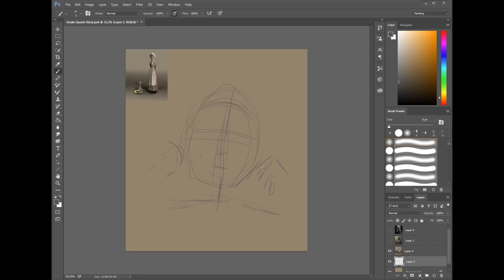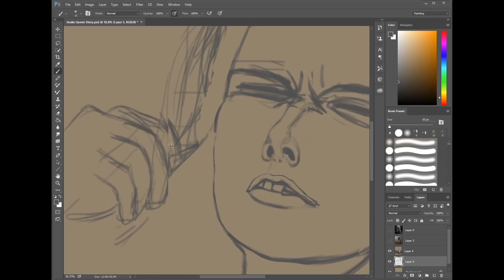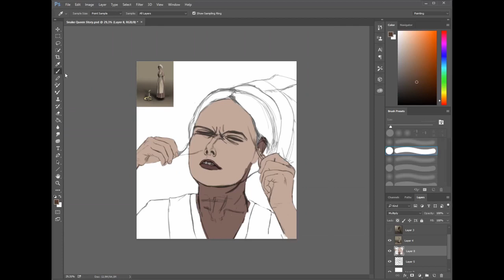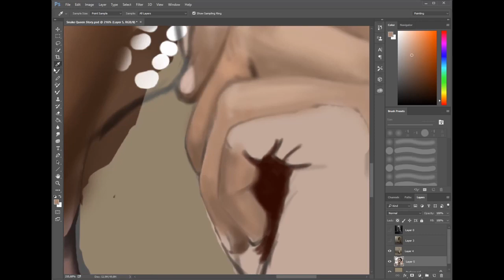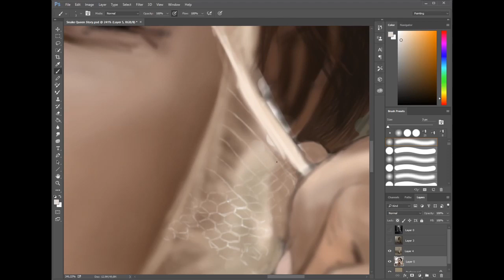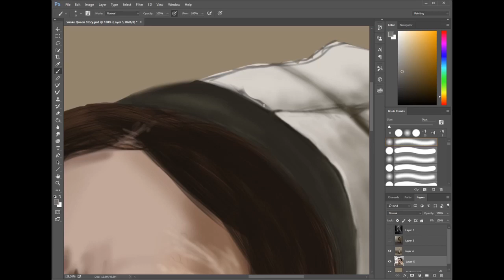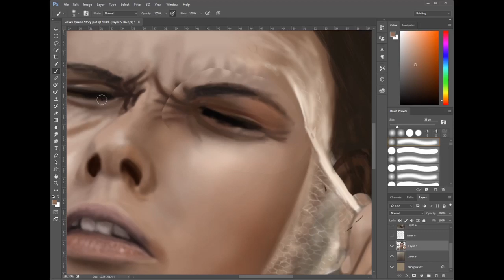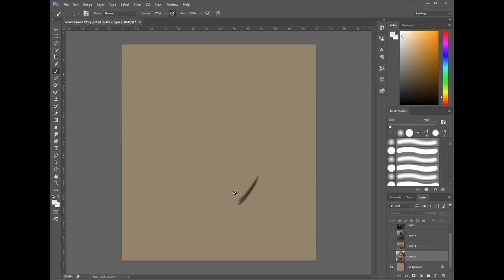Snake Queen Story 3, time-lapse digital art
Hey everyone. This is the third picture for my snake queen story.